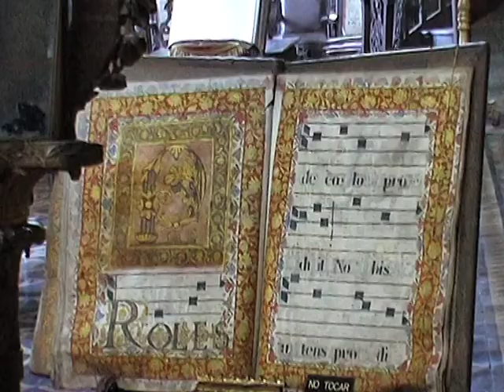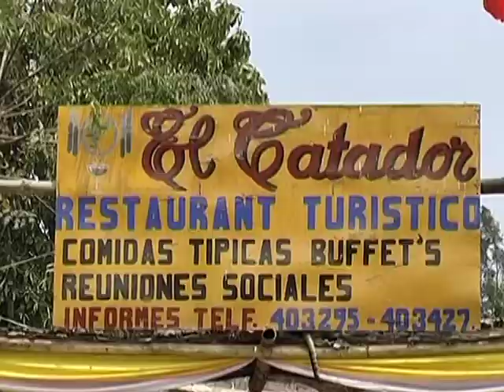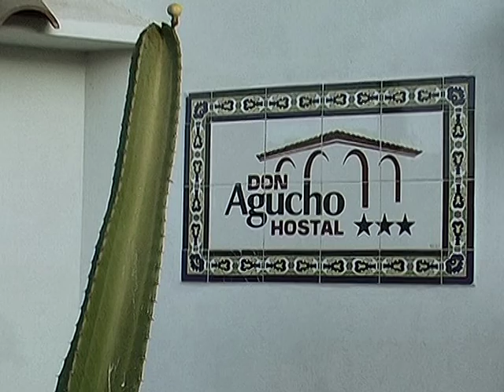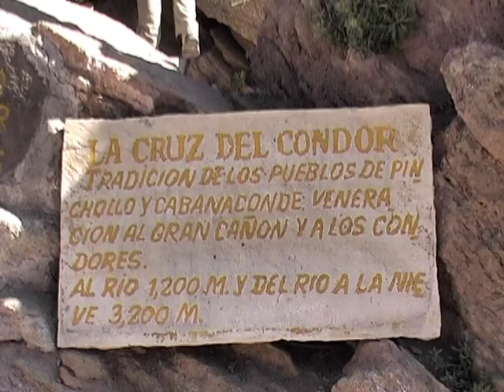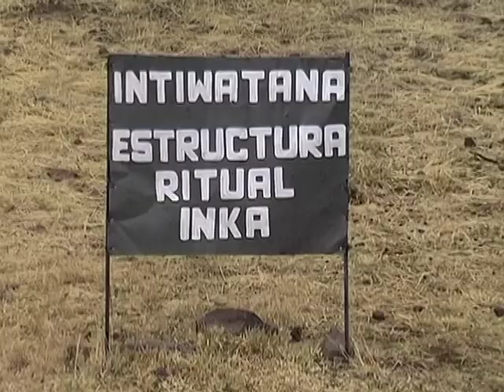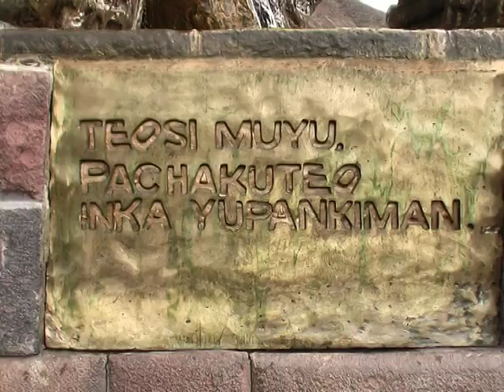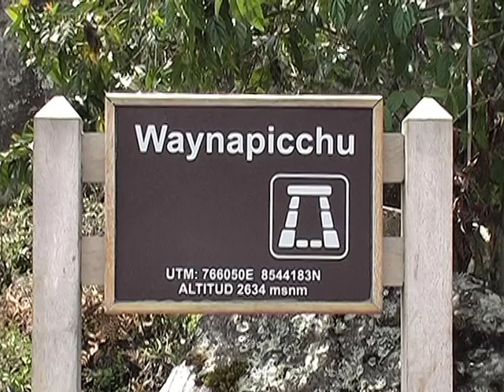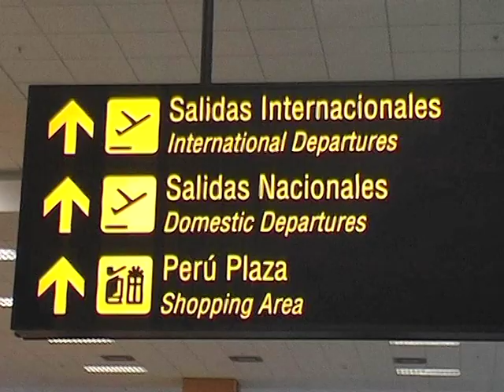Peru - Land der Inkas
Faszinierende Stätten wie z. B.: Machu Pichu, erzählen von der Kultur des einstigen Inka-Reiches.
Auch die spanischen Eroberer haben ihre Spuren hinterlassen.